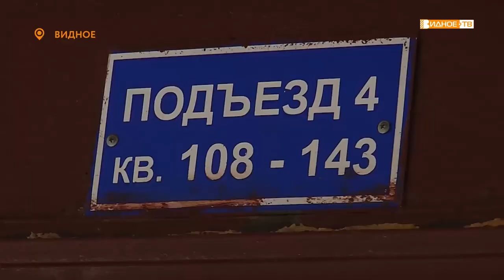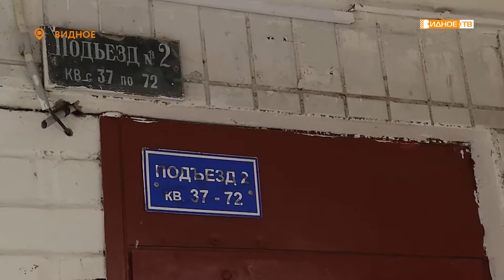Новости телеканала Видное-ТВ (15.03.2021 - понедельник)